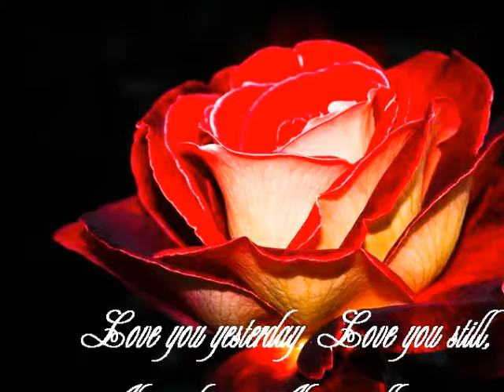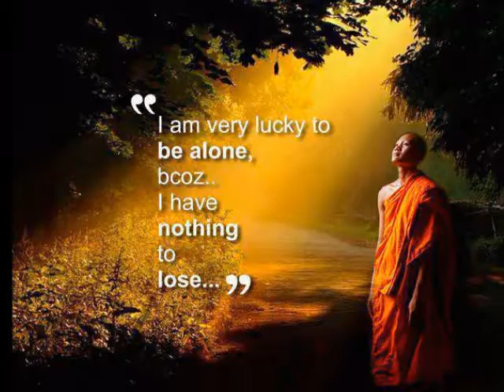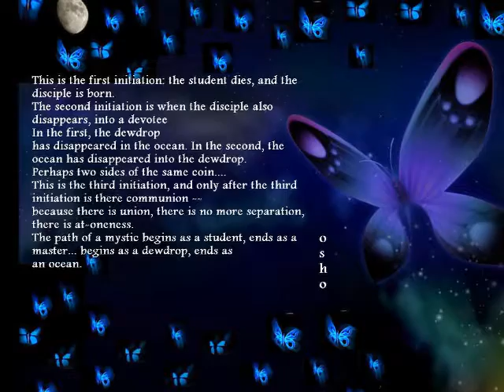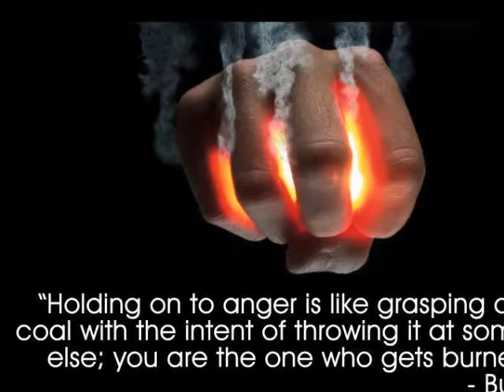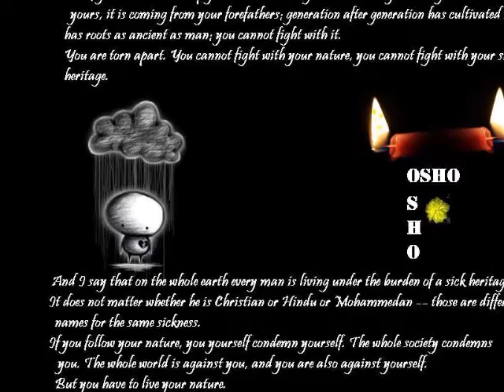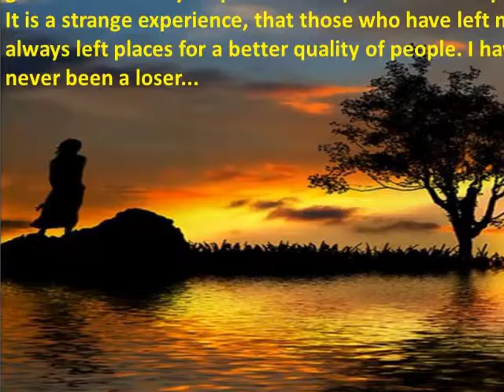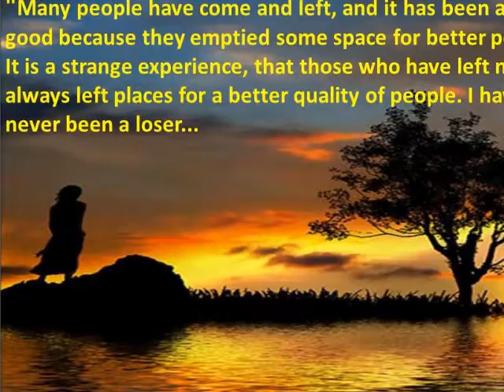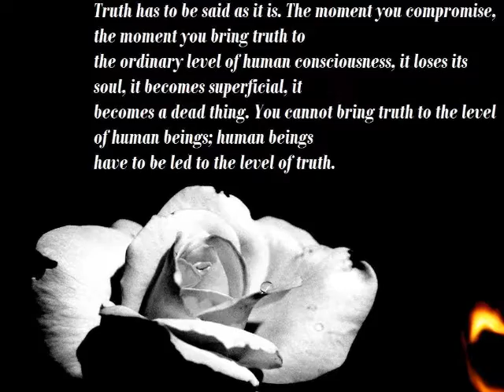THE DIAMND SUTRA - INITIATION THE ESOTERIC WAY .wmv